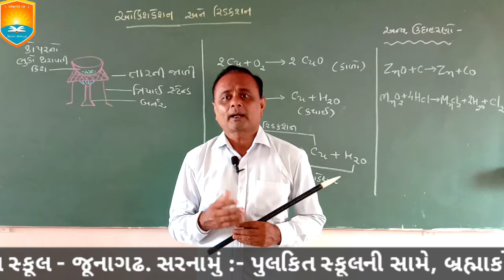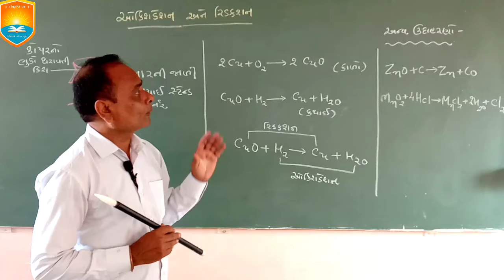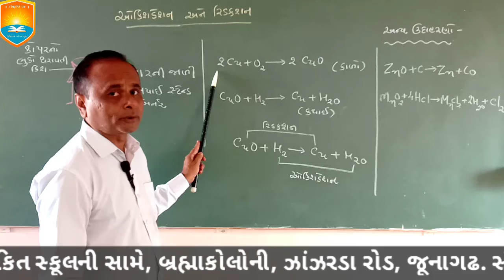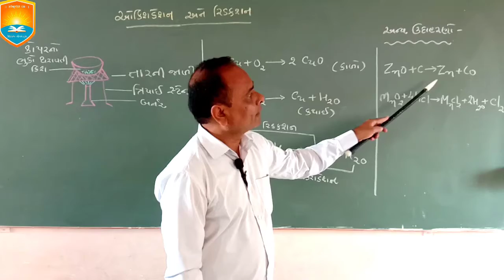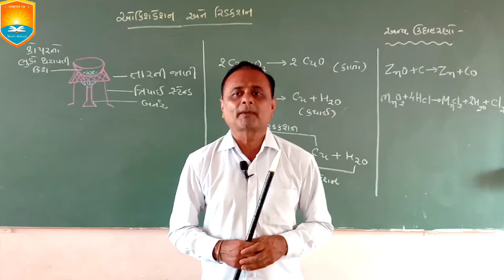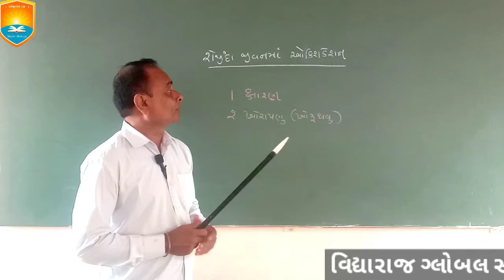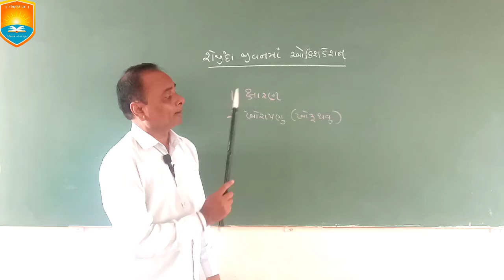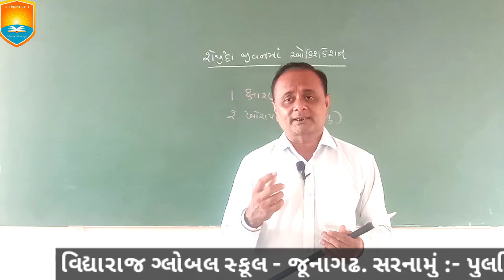Vidyaraj Global School | ધોરણ-10|વિજ્ઞાન|પ્રકરણ:1|રસાયણિક પ્રક્રિયાઓ અને સમીકરણો(ભાગ-7) by Ravi Sir